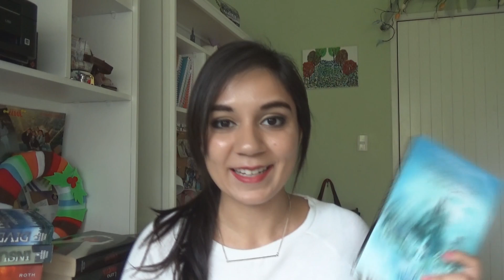Loca por los libros! 💕